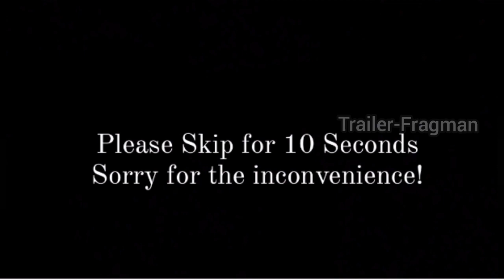Duy Beni Episode 8 Trailer English Subtitles